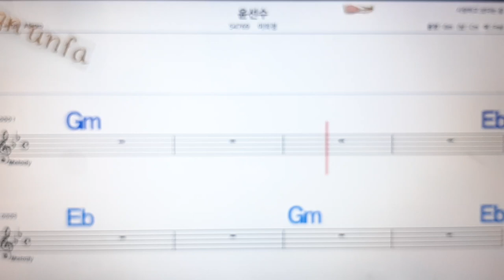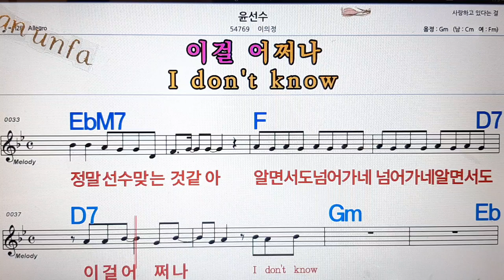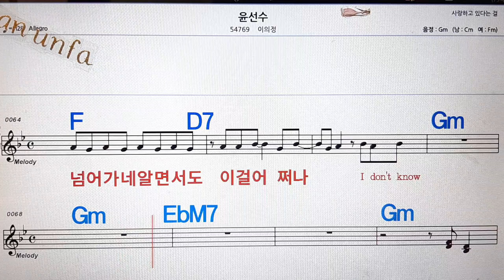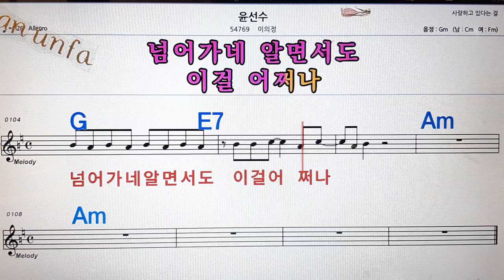윤선수/이의정💋노래방, 통기타 , 코드 큰악보, 가라오케, 반주💖Karaoke, Sheet Music, Chord, MR